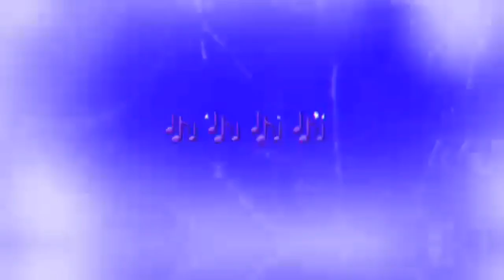Yassine El Mohtadi ft Émø Salah Eddin _MIRA_(EXCLUSIVE Music video) By prod type beat vs Douzi_mina